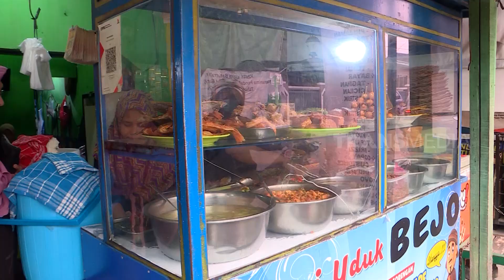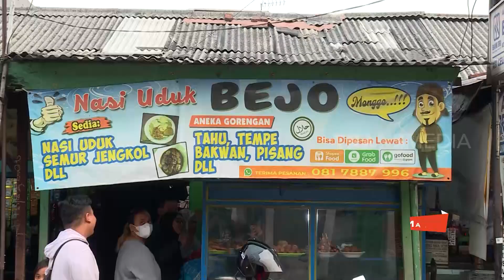Bayu Lesmana Nyicipin Nikmatnya Nasi Uduk Bejo | MAKAN RECEH (28/07/23)